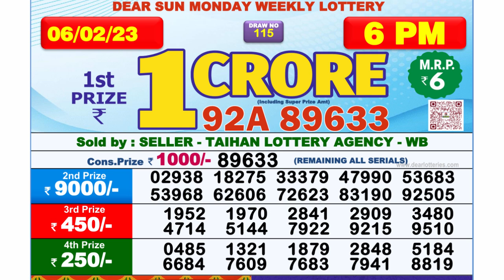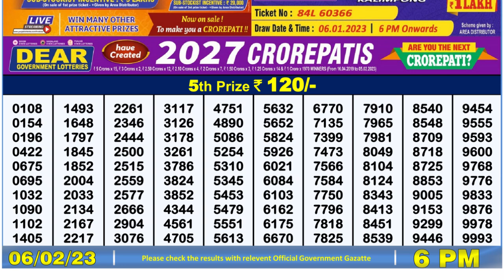Dear Lottery Sambad 6pm today 06.02.23 Nagaland State Lottery Result